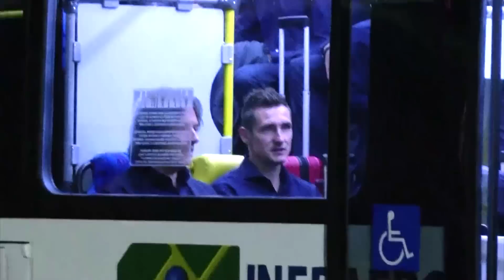Deutsche Nationalmannschaft trifft in Salvador ein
Der deutsche WM-Kader ist am frühen Sonntagmorgen in Salvador, Brasilien, eingetroffen.